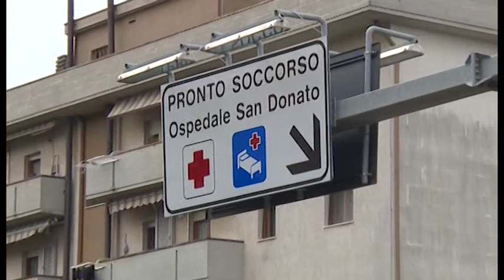Alcol, ad Arezzo 315 casi di intossicazione etilica nel 2016